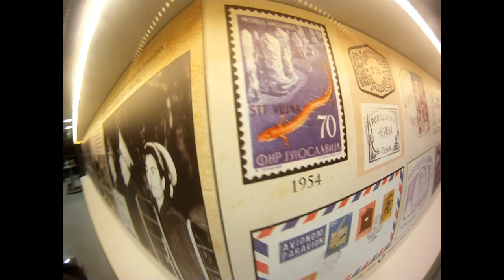Postojnska jama - december 2011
Postojnska jama - cave Postojna Slovenia Slovenija